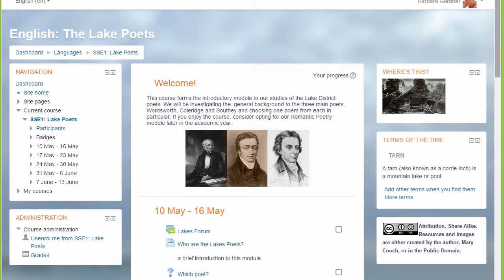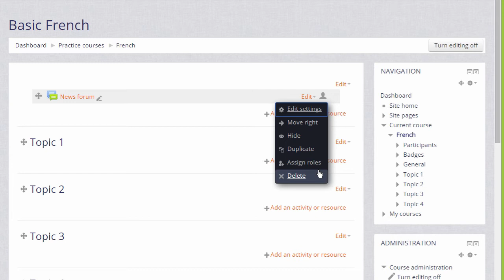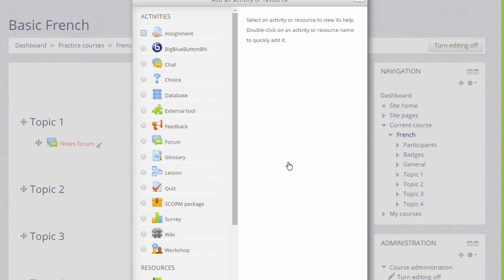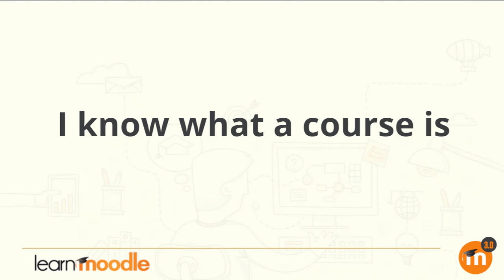03_Qu'est-ce qu'un cours?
Vidéo originale - Mary Cooch